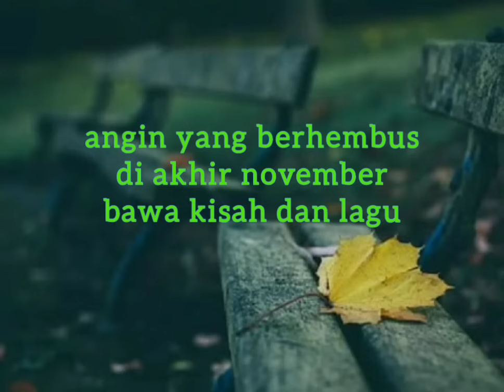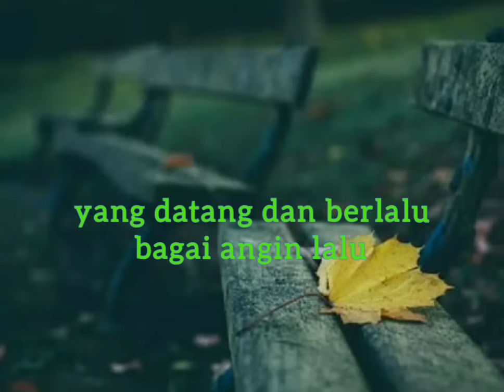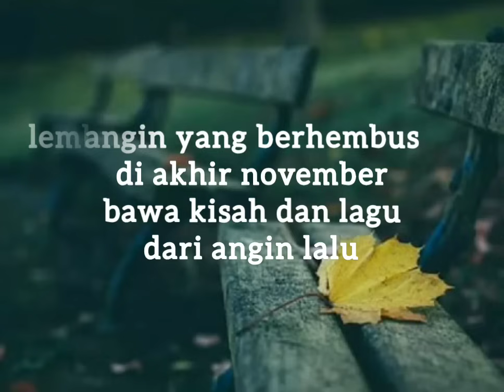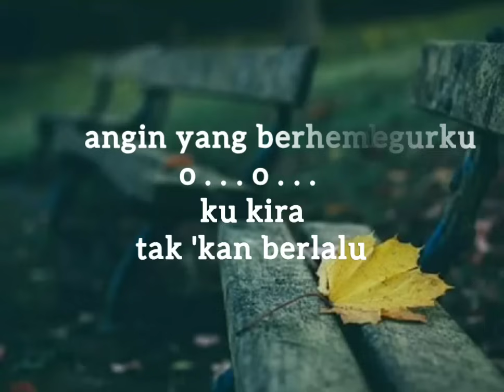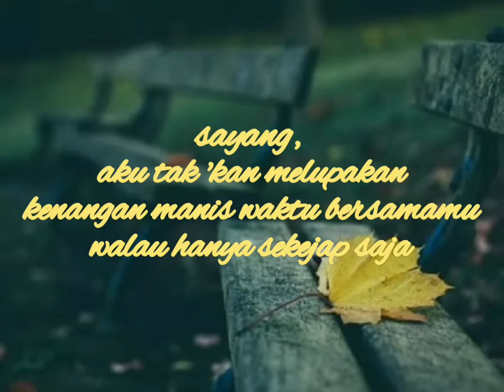ANGIN NOVEMBER - BIMBO & EMILIA CONTESSA - lirik